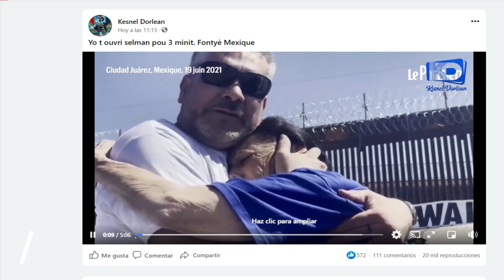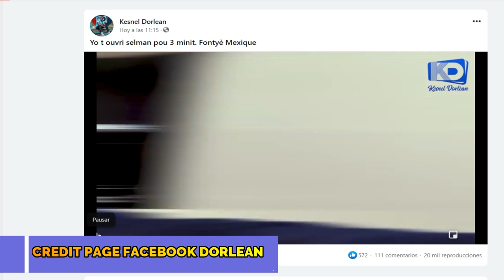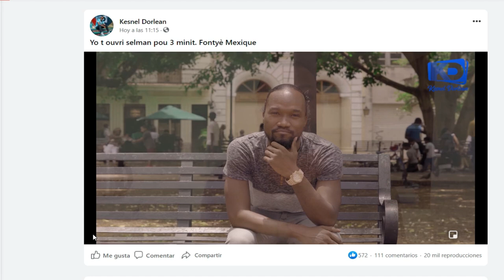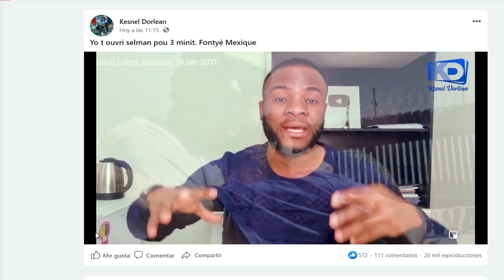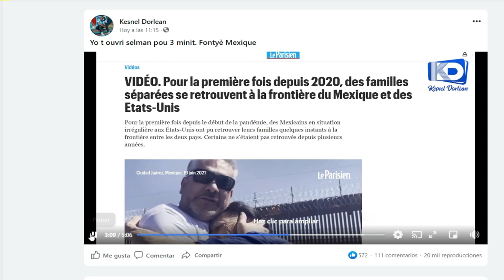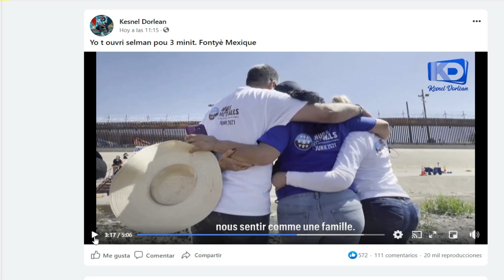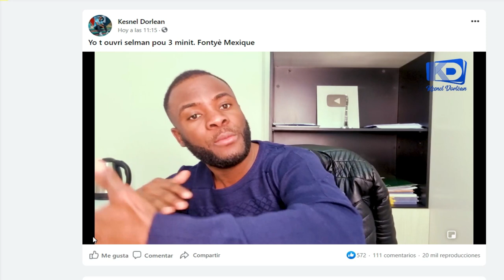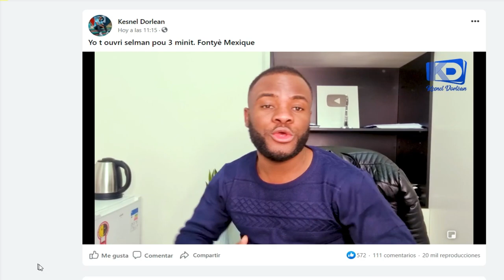YON TI ANALIZ SOU VIDEO KESNEL LA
Mwen espere ou apresye video a map mande ou abone ak chanel la siw patko fesa pataje video a ak tout zanmiw pou plis informations ou ka ajoute mwen sou whatsapp nan numero ou ka swiv mwen sou facebook nan link sa
sou Instagram nan link saa
mesi paske ou gade video a map kite kek link video enpotan ak enformasyon kap itil

2) Tit video sa se KONBYEN KOB YON MOUN KAP TRAVAY MEXIQUE TOUCHE men link la